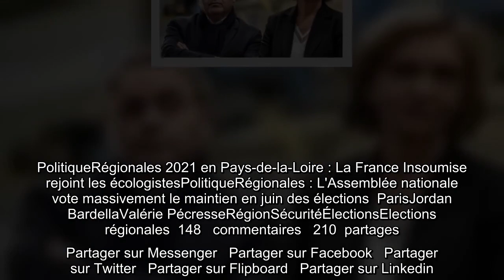Régionales 2021 : Les candidats ont-ils raison de parler autant de sécurité ?